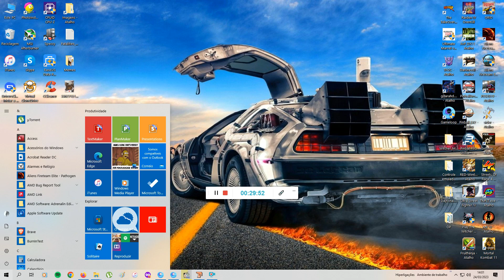Street Fighter Alpha 3 (Cody) Playthrough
Street Fighter Alpha 3, released as Street Fighter Zero 3 in Japan, Asia, South America, and Oceania, is a 2D fighting game originally released by Capcom for the arcade in 1998. It is the third and final installment in the Street Fighter Alpha sub-series, which serves as a sequel to Street Fighter Alpha 2, and ran on the same CP System II hardware as previous Alpha games.

The game was produced after the Street Fighter III sub-series has started, being released after 2nd Impact, but before 3rd Strike. Alpha 3 further expanded the playable fighter roster from Street Fighter Alpha 2 and added new features such as selectable fighting styles called "isms".

Gameplay:Street Fighter Alpha 3 discards the "Manual" and "Auto" modes from the previous Alpha games and instead offers three different playing styles known as "isms" for the player to choose from. The standard playing style, A-ism (or Z-ism in Japan), is based on the previous Alpha games, in which the player has a three-level Super Combo gauge with access to several Super Combo moves.

X-ism is a simple style based on Super Street Fighter II Turbo (the term "X-ism" being a reference to that game's Japanese title, Super Street Fighter II X), in which the player has a single-level Super Combo gauge and access to a single but powerful Super Combo move. The third style, V-ism (or "variable" style), is a unique style that allows the player to perform custom combos similar to the ones in Street Fighter Alpha 2, but cannot use Super Combos.

In X-ism, the player cannot air-block nor perform Alpha Counters, and can only use 1 Super Combo move in its powerful Level 3 version. To activate V-ism's Super Combo, the player has to press both kick and punch of the same strength. X-ism has the highest attack power but least defence, A-ism has more attack power than V-ism and a similar level of defence. Alpha 3 also introduces a "Guard Power Gauge" which depletes each time the player blocks – if the gauge is completely depleted, then the player will remain vulnerable to an attack.

 When broken the bar shrinks and is refilled to its new maximum, it can be shrunk a number of times. Worth noting, while in X-Ism the character has the least defence of all modes it also has the largest guard bar, vice versa for V-ism with A-Zism being in the middle.

Also the guard bar varies between characters, Zangief e.g. has a very large guard bar. The guard bar does not exist in Dramatic Battle matches so no guard crushing is possible there.I-ism is a customizable style exclusive to the Dreamcast version's World Tour and Saikyo Dojo modes and the PSP version's World Tour mode.The controls for several actions have been modified from the previous Alpha games. For example, the level of a Super Combo move in A-ism is now determined by the strength of the attack button pressed (i.e. Medium Punch or Kick for a Lv. 2 Super Combo), rather than the number of buttons pushed; and throwing is now done by pressing two punch or kick buttons simultaneously.

Personality

Cody Travers is a fifth-degree black belt in karate and has been training in martial arts since he was nine years old. He originally appeared in Final Fight. While the Alpha series usually depicts the beginning of many events that the characters will experience, Street Fighter Alpha 3 actually depicts the culmination of many prior events for Cody.

In the original Final Fight, Cody teams up with Guy and The Mayor of Metro City, Mike Haggar to save Jessica (Cody's girlfriend and Haggar's daughter) from Belger, the leader of the Mad Gear gang.

n Street Fighter Alpha 3, Cody broke out of prison after a riot ensued. During his travels, he met up with Edi. E (who is trying to recapture him), Rolento, and even Guy once more. Rolento wanted him to join his militant movement, which Cody refused after a heated argument (it's unknown if they had actually fought). Guy, meanwhile, wanted to reform Cody and get him back on the good path, but Cody said that he was no hero, and basically lived for fighting.

Cheers.